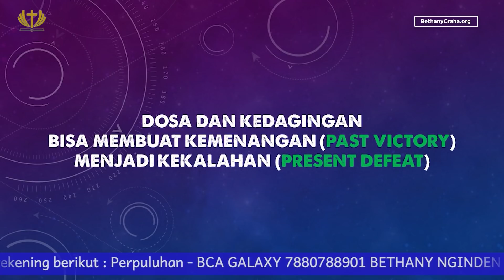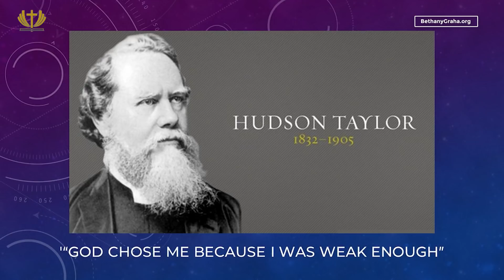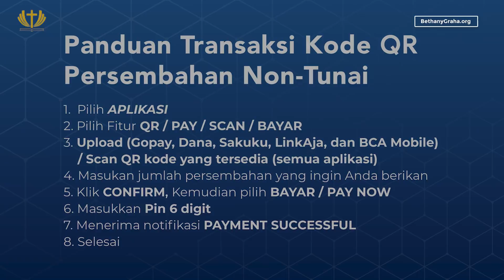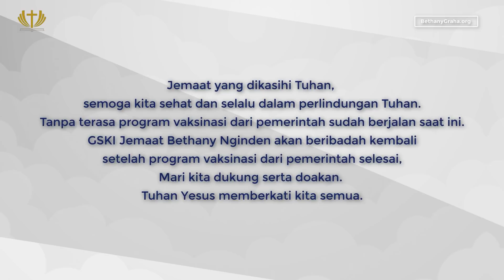Ibadah Raya 4 - Pdt. Agus Gunawan - Ehud Pahlawan Kidal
Ibadah Online tanggal 18 April 2021 akan diadakan secara online melalui kanal Youtube kami dan juga melalui siaran Radio FM 92.9 BFM pada pukul 06.30, 09.30, 13.30, 17.00.

Ibadah Online pada hari ini akan dilayani oleh Pdt. Agus Gunawan. Kami berdoa agar keadaan saat ini tidak membuat kita jauh dari Tuhan tetapi justru semakin membuat kita erat dengan Tuhan.

PERPULUHAN
BCA GALAXY
BETHANY NGINDEN

PERSEMBAHAN
BCA GALAXY
BETHANY NGINDEN